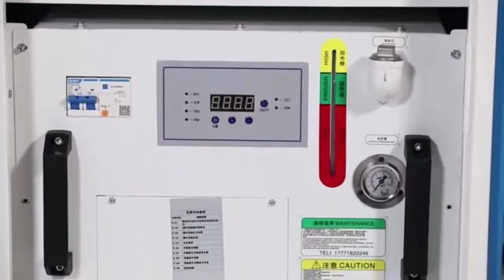Handheld laser welding,cleaning,cutting machine DaG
This welding machine with three-in-one function, it can welding, cleaning and cutting.